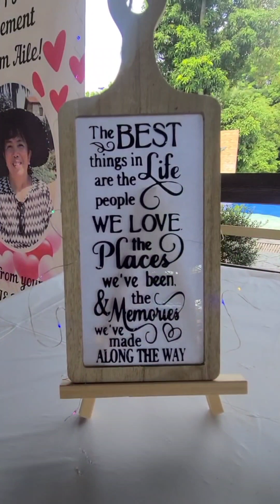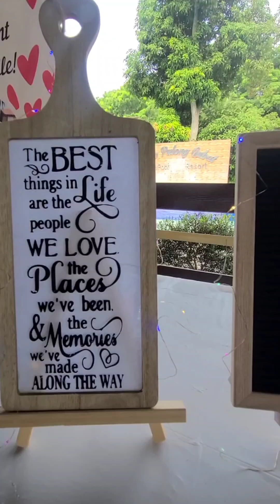Ma'am Aile Turano Amorado' s Retirement Surprise Party | Camp Pulong Gubat, Cuenca Batangas |BSIE